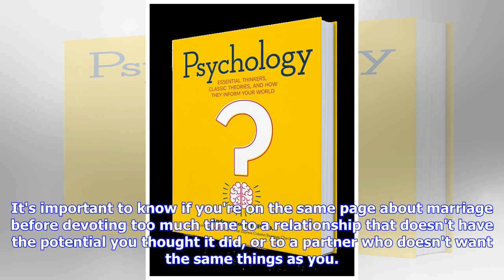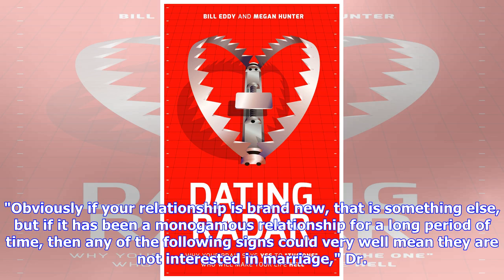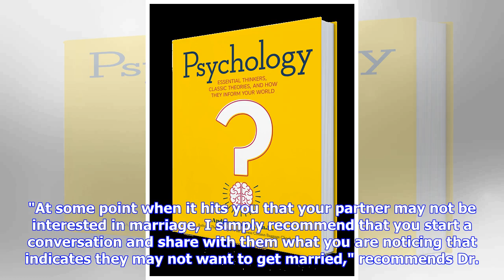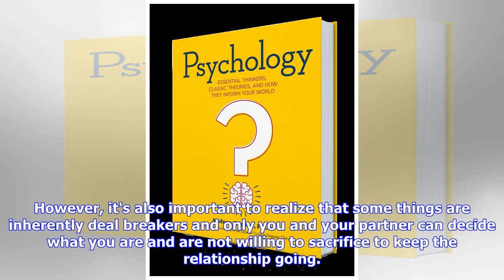Look Out For These 4 Red Flags Your Partner Doesn’t Have Marriage On Their Radar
Although it's totally possible to be in a loving long-term relationship with no intention of tying the knot in the future, for some people, walking down the aisle (at some point) is non-negotiable. Even if you know you want to get married, depending on how long you've been dating someone, communicating this may feel a bit intense. This can be especially true if you've noticed any red flags your partner might not want to get married. It's important to know if you're on the same page about marriag...